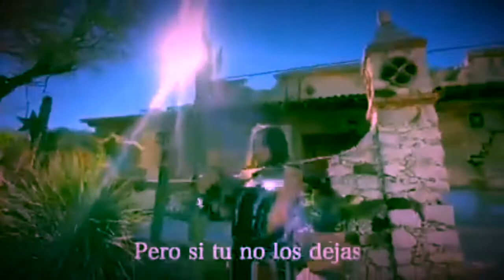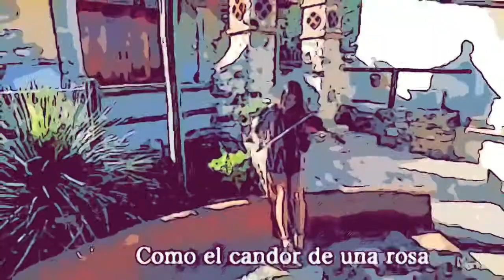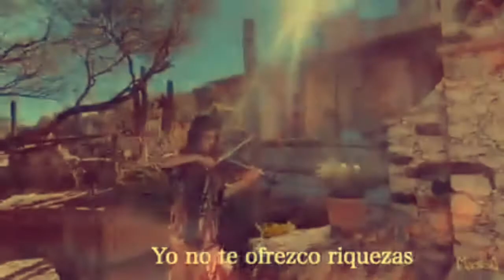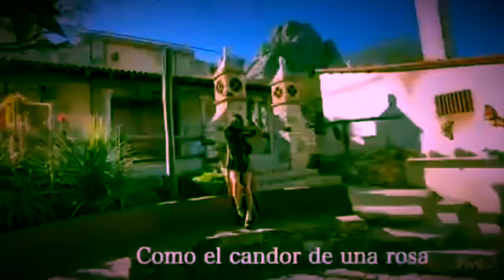Méjico en el corazón